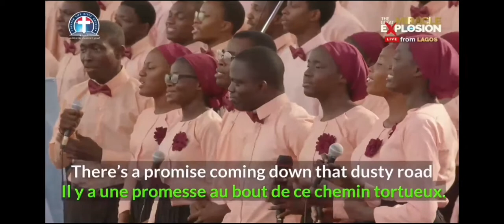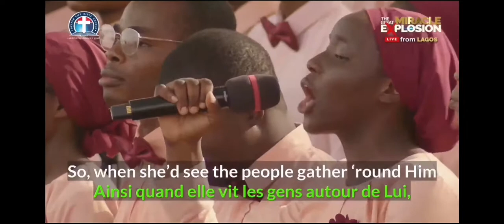GlobalCrusade Day 6: There's A Promise Coming Down That Dusty Road performed by DLCF Campus Choir